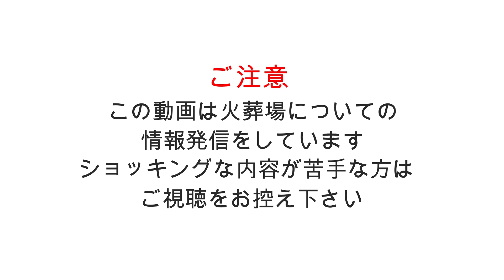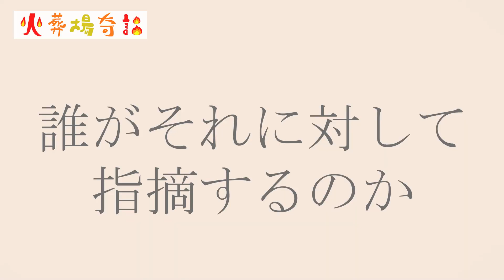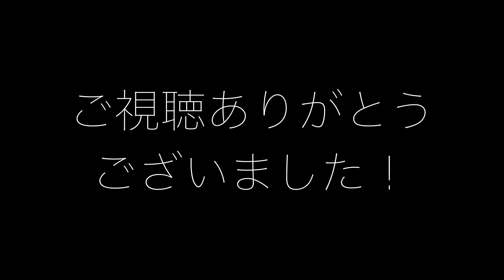火葬場に行く時身だしなみ